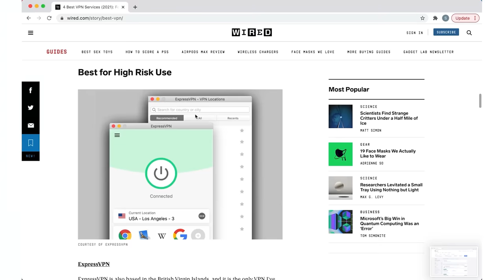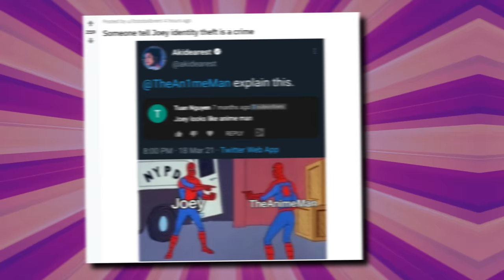Our Trash Taste In TV | Trash Taste #43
00:00 Connor shits on his phone
01:04 Jeopardy
01:52 Gameshows we watched growing up
02:55 Deal or no deal
04:29 British gameshows
05:25 Prize pools
06:43 Favorite gameshow
07:58 Golden Balls
12:09 Millionaire Hot Seat
13:28 Weakest Link
15:17 Reckless Ben
17:11 Talent shows are insane
18:21 90 Day Fiancee
22:50 American vs British Reality TV
23:39 Don't Tell the Bride
26:43 ExpressVPN
28:08 Organizing a wedding
32:08 Thai weddings
36:31 Connor gets stopped by the police
43:20 Biggest games in japan
44:04 Dead games
44:42 Popular games
48:12 Deepfakes
59:41 Worrying about everything
01:08:05 YouTuber boxing matches
01:12:16 Are YouTubers ruining sports
01:17:14 Boring sports
01:19:52 Sports we want to try
01:22:14 The Olympics
01:24:49 Watching sports games
01:28:57 Sumo
01:29:55 Talking about America
01:31:45 Obscure sports
01:35:34 Robot Wars
01:37:8 Gladiators
01:39:11 Unbeatable Banzuke
01:40:24 Best reality TV concept
01:44:37 Derren Brown
01:51:08 David Blaine
01:54:32 Fear Factor
01:58:34 Derren Brown special
02:02:37 Thanking the most important people